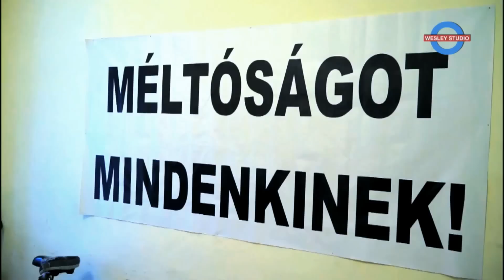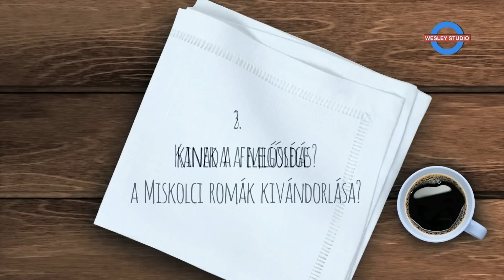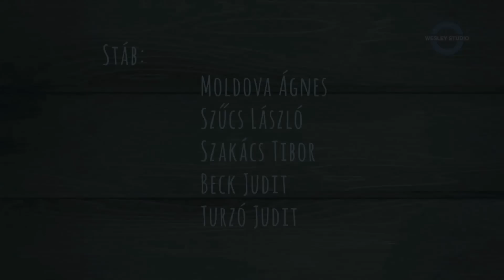Kanadai kivándorlás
Mindenki véleménye számít, várjuk az ön véleményét is!

Írja meg nekünk,
Ön szerint hátrányban van e Magyarországon egy roma származású ember?
Ön szerint kinek a felelőssége a Miskolci romák kivándorlása?
Kanada a megoldás?

Egy kanadai szövetségi bíróság elutasította az ottawai kormány keresetét és helybenhagyta egy 39 tagú gyöngyöspatai  roma család menekültstátuszát, a Rácz család ötszáz évig élt Gyöngyöspatán. Vajon a Roma családoknak újból megnyílnak Kanada kapui? Vajon ez lenne a megoldás?

Erről beszélgetnek:
-  Iványi Gábor (MET Elnöke, Lelkész) Házigazda
- Szőke Sándor (politikus, Roma Polgárjogi Alapítvány)
- Jano Christopher (jogász)